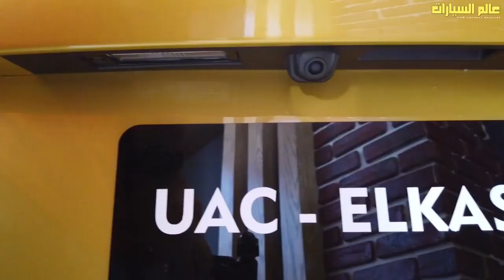بـ 400 ألف جنيه تشتري كيا إكسيد الجديدة ولا بيجو 2008 ؟ الجزء الأول